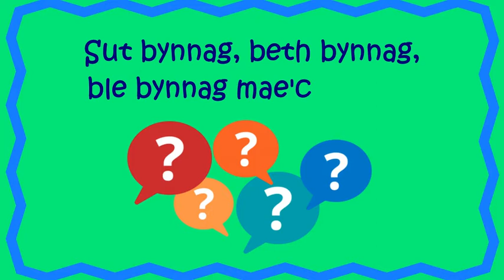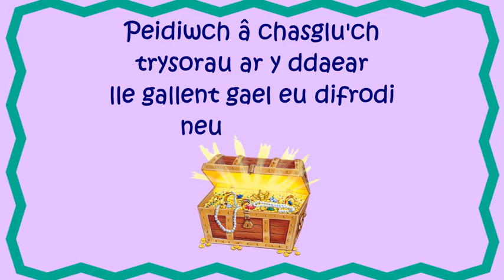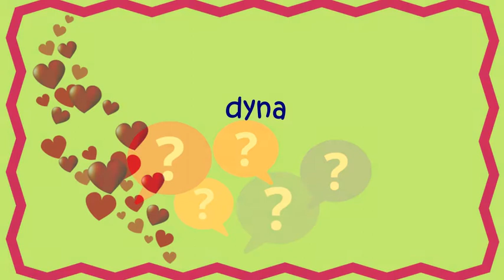Peidiwch â chasglu